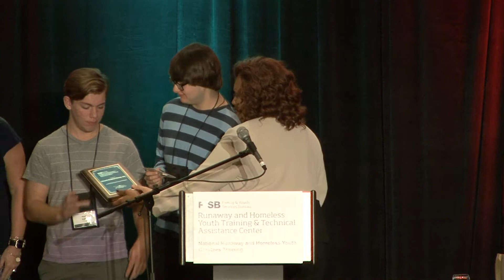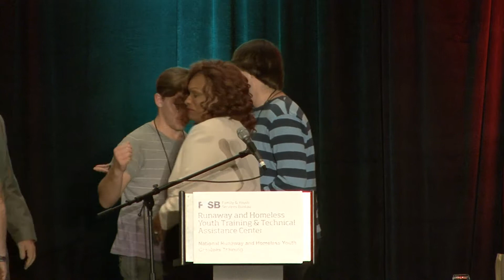RHYTraining18 FYSB RHY Mural Winner Presentation and Keynote